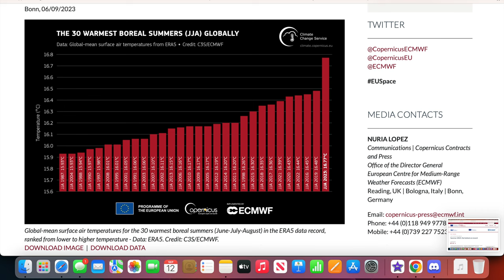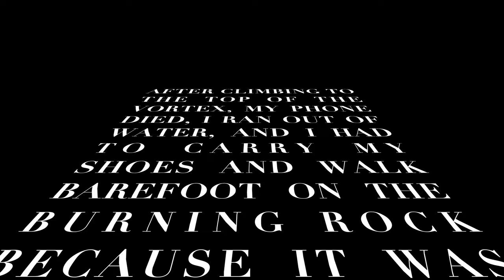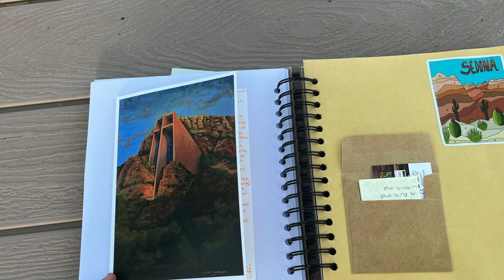Cross Country Road Trip | Vlog Episode 02 | bad decisions, Sedona, Santa Fe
Cross Country Road Trip through the United States (2 months & 21 states)

Free Ultimate Strep-By-Step Guide to Planning your Cross Country Road Trip

This summer, my beloved car Ladybug and I embarked on what was meant to be a one month round trip through the southern states. It quickly expanded into a two month long adventure, filled with many national park visits, good friends, solo traveling, and memories that will last forever (especially since I'm posting them on the internet).

In this episode, I continue to travel solo, starting by leaving the Grand Canyon and exploring Sedona. After I nearly melted to death while sleeping in my car during a heat wave in the middle of the hottest month of the hottest year on record… I drove through the Petrified Forest and Painted Desert, fought with a centipede and explored Santa Fe.

I still can’t believe I did this. What began as an idle daydream blossomed into one of the coolest experiences of my life. I'm thankful that I allowed dreams and audacity to win out against better judgement. So much love to the amazing people that joined me along the way.

-TIMESTAMPS-
0:00-0:28 intro
0:28-1:14 Sedona downtown
1:14-1:40 Chapel of the Holy Cross
1:40-2:24 Oak Creek Hike
2:24-2:47 it's hot hot hot
2:47-5:20 i make poor decisions
5:20-6:28 exploring downtown Sedona
6:20-7:20 last night in Sedona
7:20-7:55 ghost town
7:55-9:07 Petrified Forest & Painted Desert
9:07-10:27 Santa Fe, i was harassed by a cockroach
10:27-12:04 downtown SF, oldest building, outro